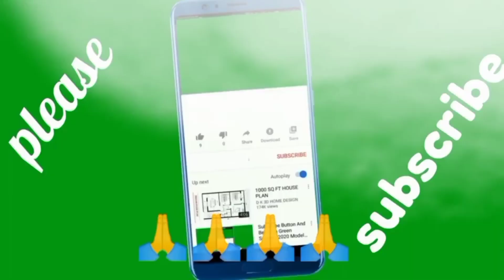crazy wild animal sound video!! elephant, cow, dogs, cats, horse, monkey, camel, rabbit,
Sure! An animals sound video typically features footage of various animals in their natural habitats along with audio of the sounds they make. The video may be organized by habitat or animal type, such as forest animals, ocean creatures, or farm animals.

As the video plays, you may hear the howl of a wolf, the trumpeting of an elephant, the chirping of birds, or the snorts and grunts of pigs. Some videos may also feature a voiceover providing additional information about the animals and their behaviors.

Overall, an animals sound video is a great way to learn about and appreciate the incredible diversity of the animal kingdom, and to connect with the natural world in a unique and immersive way.

Pets and animal tags

Pets and animal tags are small, wearable devices that are designed to help pet owners keep track of their animals in case they get lost.

Animal tags can come in a variety of shapes and sizes, but they are usually small and lightweight, so as not to be too cumbersome for the animal to wear. They can be made of metal, plastic, or even silicone, and may be attached to the pet's collar or harness.

In addition to traditional tags, there are also newer GPS-enabled tags that can track the pet's location in real-time, allowing the owner to quickly locate their pet if it wanders off or gets lost. Some pet owners also choose to microchip their animals, which involves implanting a tiny chip under the animal's skin that contains identifying information.

Overall, tags and microchips are important tools for pet owners to ensure the safety and well-being of their beloved animals, and can help reunite lost pets with their owners.

  crazy animal xyz